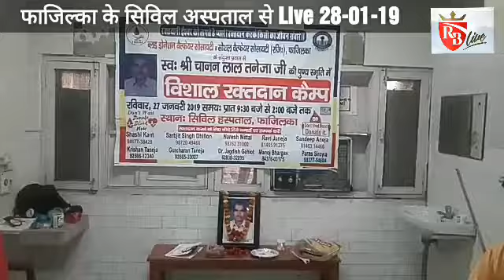Fazilka: बल्ड डोनेशन सोसायटी व सोशल वैलफेयर सोसायटी ने लगाया रक्तदान शिविर 28-01-19